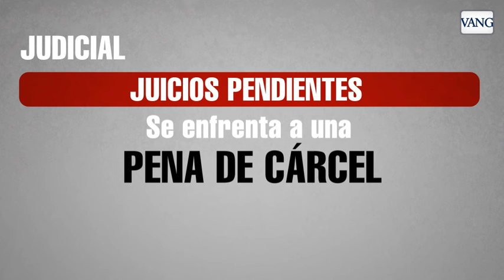Los retos de Bartomeu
FC Barcelona. Los asuntos que debe afrontar Bartomeu. Vea los retos deportivos, económicos, sociales e institucionales del presidente del Barça en su nuevo mandato